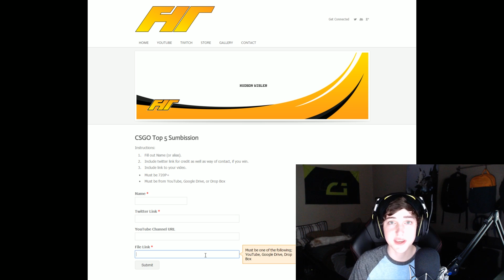Introducing CSGO Top 5 - Powered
Apply for a Curse Partnership!